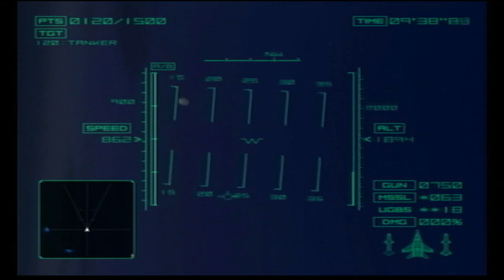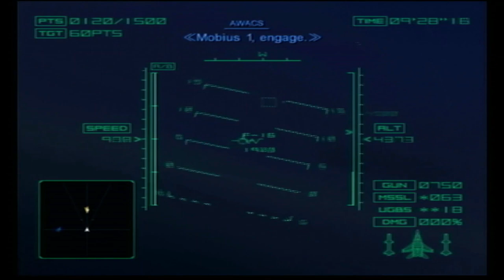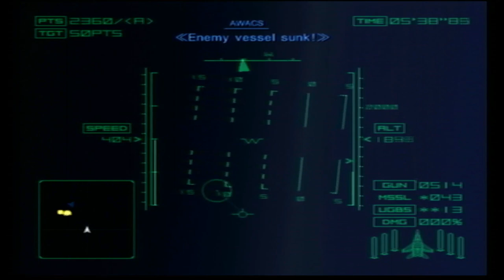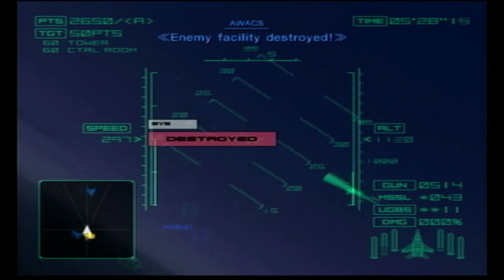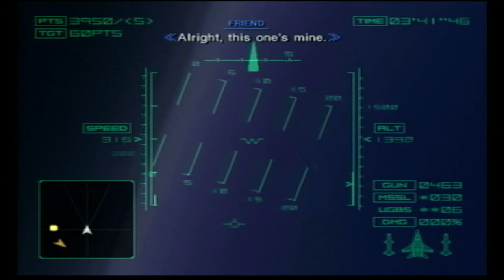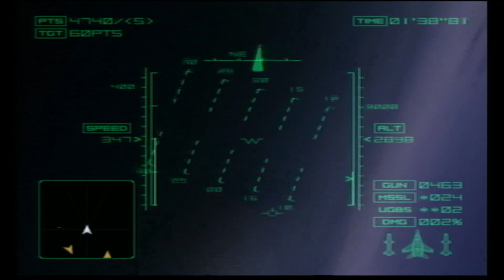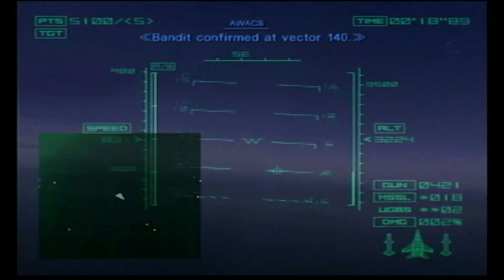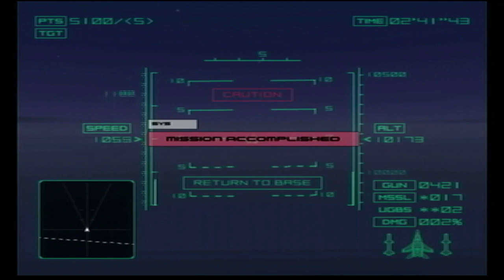Ace Combat 4: Shattered Skies - Mission 05 - Lifeline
Here is Mission 05: Lifeline from Ace Combat 4: Shattered Skies.